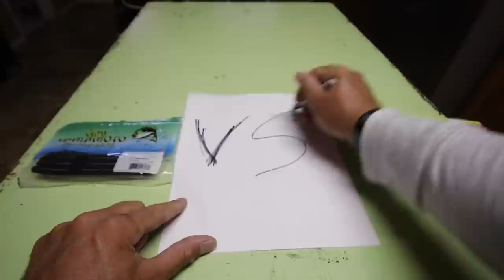Senko VS Trick Stick - Underwater Footage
A ton of bass fisherman have the same thought when it comes to buying baits. Which one is actually better if they all look the same? Well hopefully this video somewhat helps you in choosing between these two. I always have learned is you get what you pay for. I enjoy using the senkos and will always use them as my go to stick bait. This is not a promo video for Mr. Yamamoto this is just me showing the people out there that have asked for a comparison so here it is! Give the video a thumbs up if you enjoyed it!!

► PERISCOPE → LunkersTV